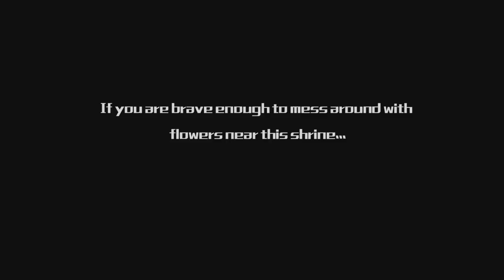Zelda: Breath of the Wild - Time for Revenge, Flower lady!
We found the real use for the Master Sword.